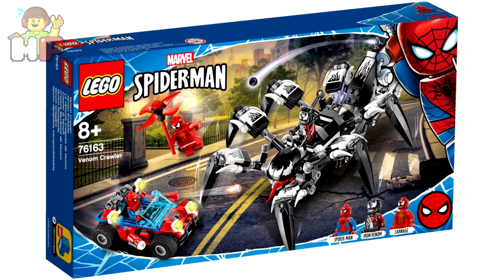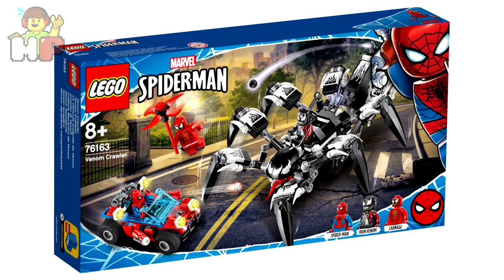LEGO Spiderman: Venom Crawler REVELADO Oficialmente para 2020.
En el día de hoy salió las imágenes de un nuevo set de LEGO Spiderman para éste año, a continuación más detalles.

Para cualquier consulta, peticion o sugerencia sobre videos con mucho gusto les dejo un email para contactarme.